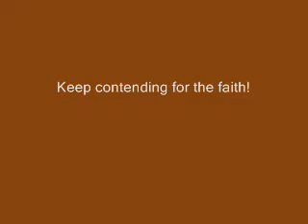The preacher said he hates church prt 2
Like many I am bothered with the direction the church is going and what has been made of church today. Listen to this teaching as I share what the scripture calls for us to be as the Church of God in Christ Jesus. When you say "Christian" so many people have a negative reaction due to what they have experienced from "Christians"